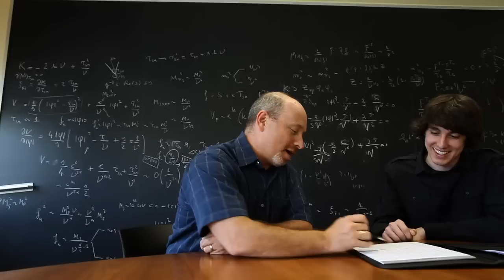GETTING YOUR DEGREE | Texas A&M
Texas A&M students talk about their experience in the classroom and around campus, in pursuit of graduating and getting their degree!